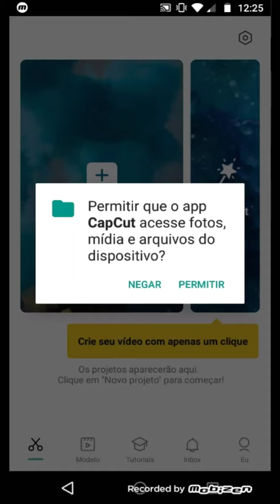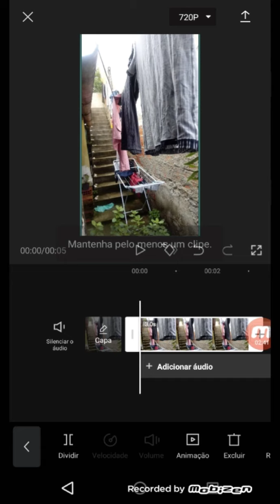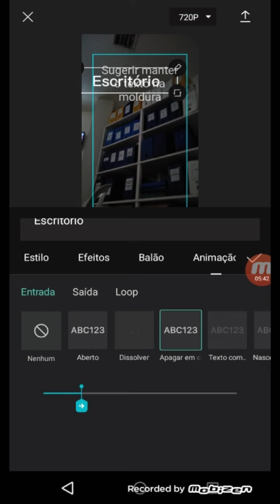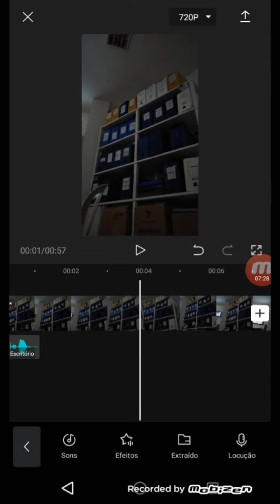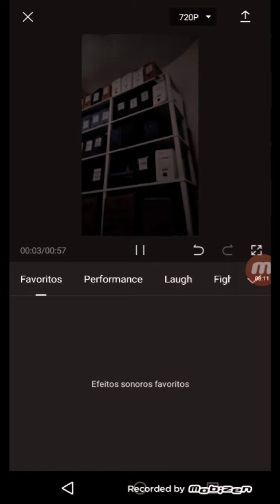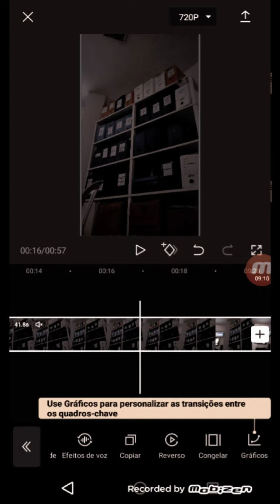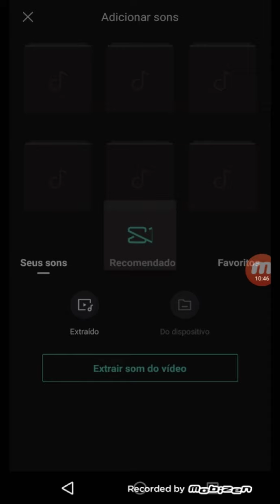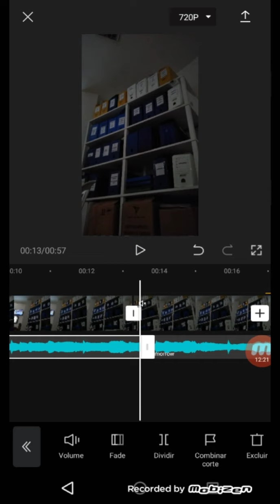Como Editar vídeo no Capcut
Editar vídeo no Capcut